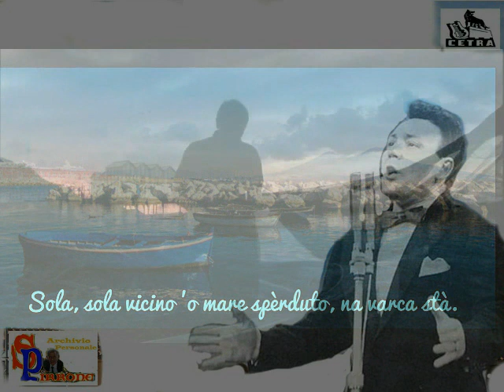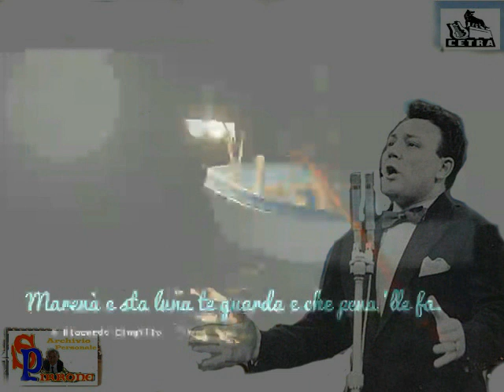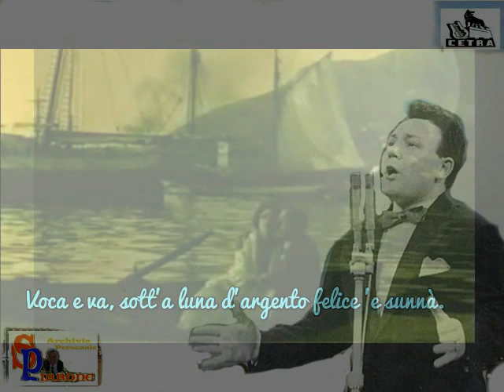Claudio Villa - TORNA A VUCA' 1958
Dalla raccolta personale: "The Best Collection of Claudio Villa" -  TORNA A VUCA' di (Roberto Murolo) 1958